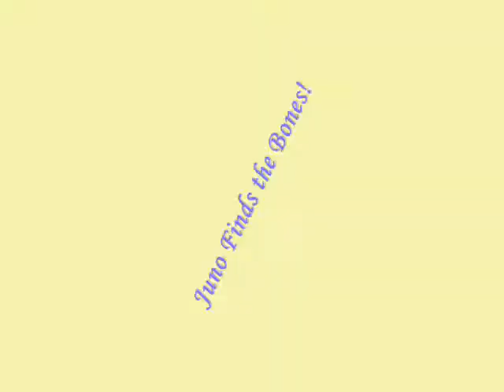Greater Swiss Mountain Dogs - Juno Finds the Dog Bones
Hurray! The UPS driver delivered today. And Juno knows what he just dropped off - new bones!! Juno wastes no time opening the box to get to the bones.